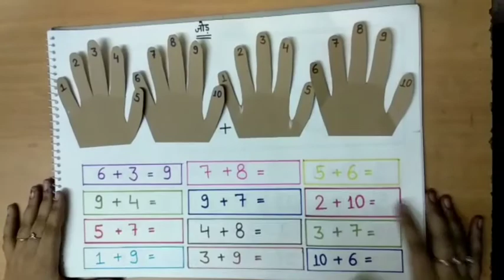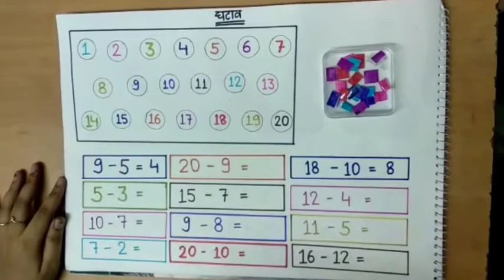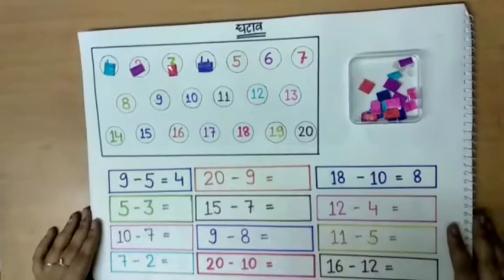Activities addition and subtraction